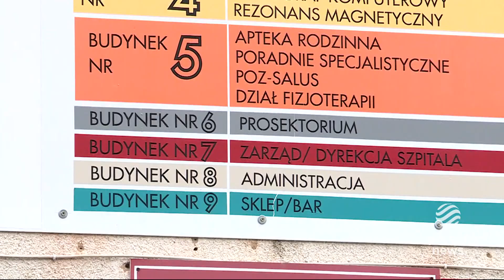Koszmarna pomyłka. Zakład pogrzebowy pomylił ciała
To nie miało prawa się wydarzyć, a jednak. Zakład pogrzebowy w Bytowie pomylił trumny i na pogrzeb przywiózł nie to ciało. Co gorsza - właściwe zostało już pochowane w innej miejscowości, przez inną rodzinę. Jacek Gasiński